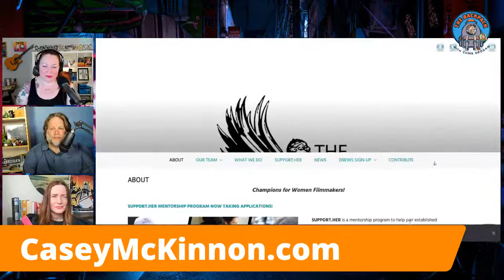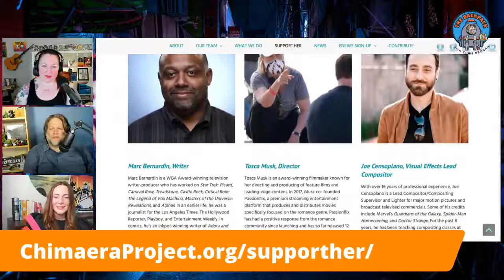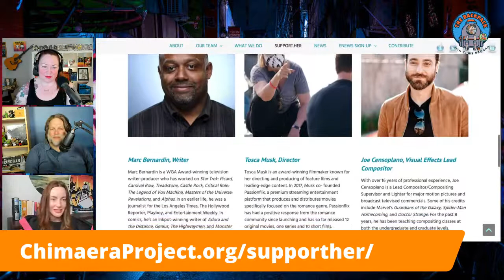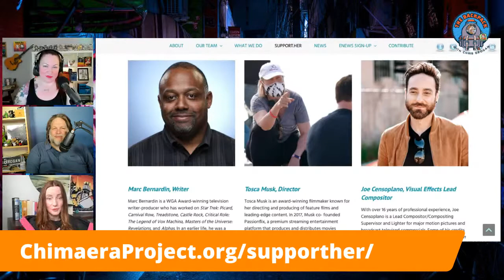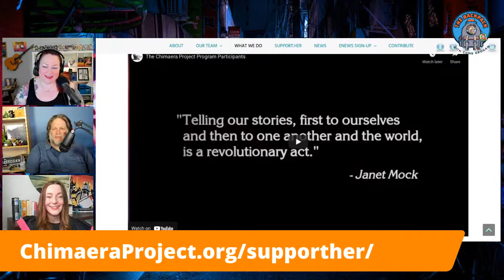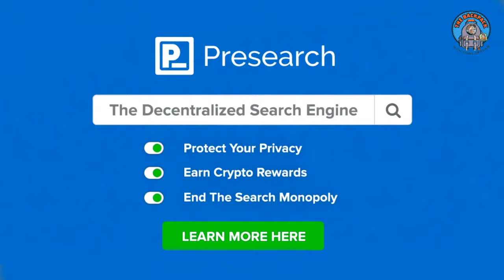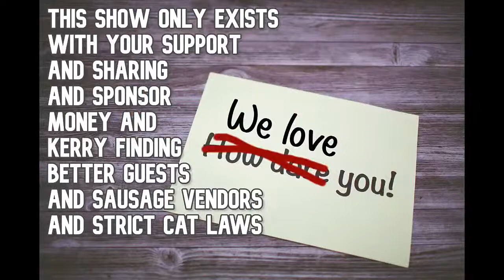Actor and Producer Casey McKinnon on The Backpack Show with Chris Brogan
Actor and producer Casey McKinnon joins Chris Brogan and Kerry O'Shea Gorgone on this episode of The Backpack Show. Casey's body of work is impressive. She's graced both stage and screen, and even played Jackie O!

We'll talk with Casey about her work empowering women and non-binary filmmakers as an ambassador for The Chimaera Project: Champions for Women in Film, and hear all about the recently launched SupportHer program — a mentorship program for women and non-binary filmmakers.